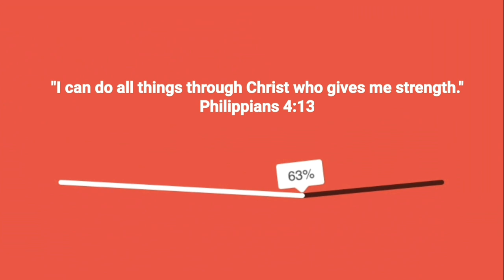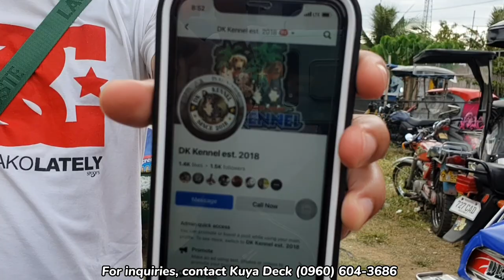1,500 LANG MAY PUPPY KA NA! ANG MURA RIN NG CHOWCHOW DITO!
1,500 LANG MAY PUPPY KA NA! ANG MURA RIN NG CHOWCHOW DITO!